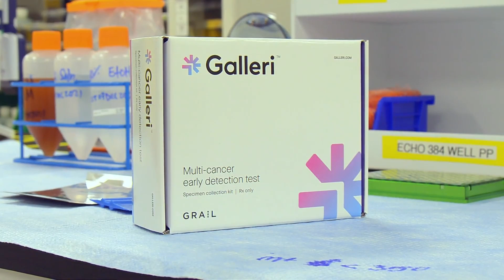Blood Test Detects Over 50 Types Of Cancer | Nightly News Films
In what may have been a lifesaving decision, 76-year-old Jim Ford took part in a study on the Galleri test, a blood test that screens for more than 50 cancers. NBC News' Kate Snow speaks with him to learn more about what was detected, and hears from Dr. Joshua Ofman, the president and chief medical officer for GRAIL, a biotech startup that created the test.